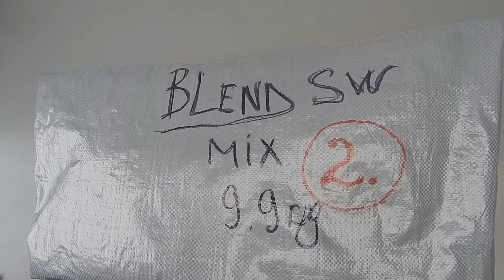Мужской трикотаж сток BLAND mix лот № 2 9.9кг цена 21евро кг